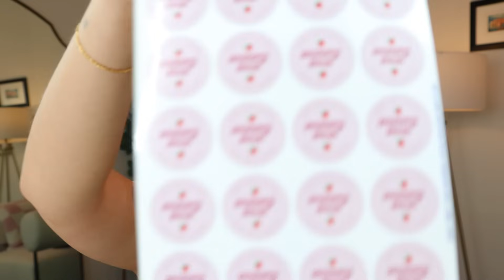2023 BERRY BEST AWARDS // HAIRCARE 🏆💇🏻‍♀️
Join me today to wrap up the very end of our 2023 Berry Best Awards by rounding out our Haircare picks!

amazon.com : Hair Shampoo Brush, Heeta Scalp Care Hair Brush with Soft Silicone Scalp Massager (Black) : Beauty & Personal Care